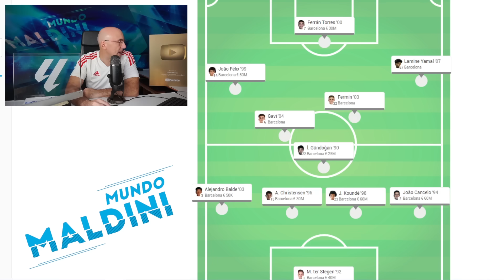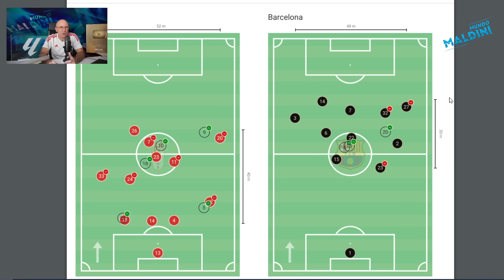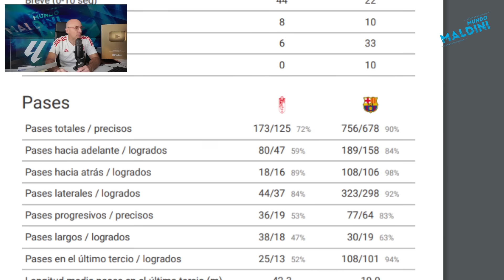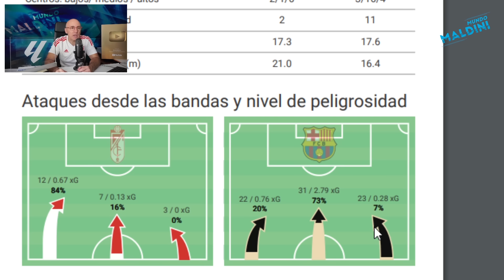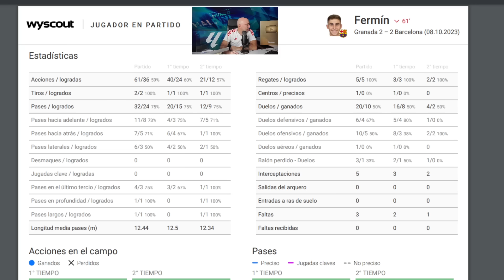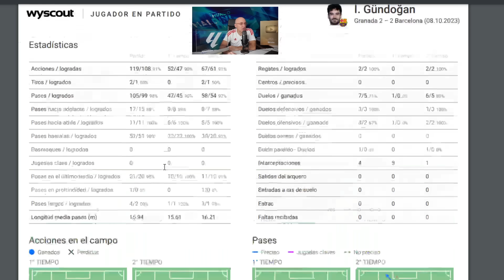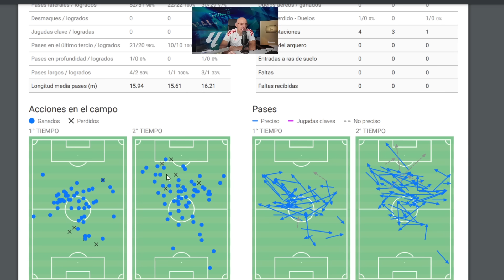¿JUGÓ BIEN EL BARCELONA? ¿ERROR GRAVE DE GAVI EN EL PRIMER GOL? HABLA XAVI, ANÁLISIS GUNDOGAN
Analizamos muchos aspectos del empate anoche entre Granada y Barcelona. Lo de Gavi en el primer gol, escuchamos a Xavi, lo de Gundogan y varios jugadores más y otras reflexiones tras el partido.